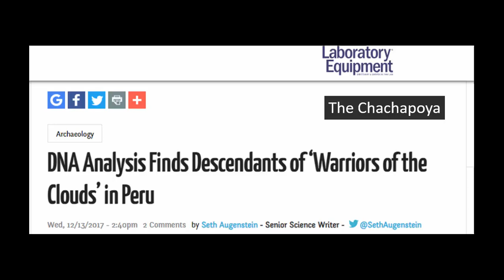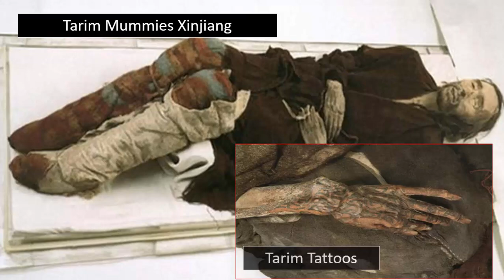Builders of Ancient Peru Found 800 Foot Deep In Cave?